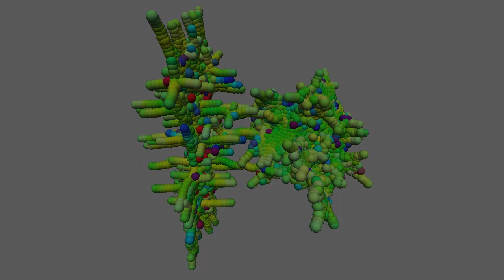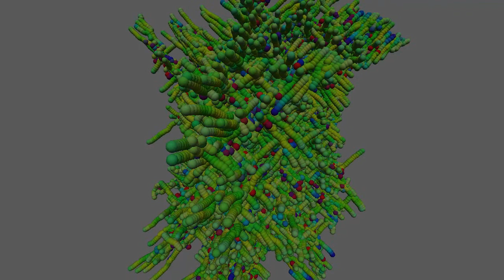Amalgame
Vidéo présentée à la Galerie CDEx (exposition de groupe) en décembre 2014. Travail réalisé dans sous la direction de Jean-Pierre Gilbert.

At1 SimpleRules 07d DoubleSources